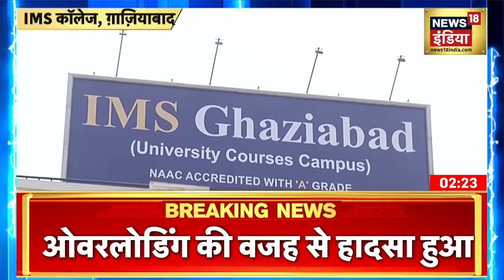Afternoon News: Russia Ukraine War | आज की ताजा खबर | 27 April 2022 |Latest Hindi News| News18 India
Russia Ukraine War: रूस और यूक्रेन के बीच युद्ध शुरू हुए दो महीने से ज्यादा का समय बीत गया है. रूस ने 24 फरवरी को यूक्रेन पर हमले का ऐलान किया था, तब से अब तक सैनिकों सहित हजारों लोगों की मौत हो चुकी है. हालांकि, अब रूस के राष्ट्रपति Vladimir Putin ने शांतिपूर्ण समझौते की बात कही है. Vladimir Putin ने कहा है कि मॉस्को को अब भी यूक्रेन के साथ शांतिपूर्ण समझौता होने की उम्मीद है.